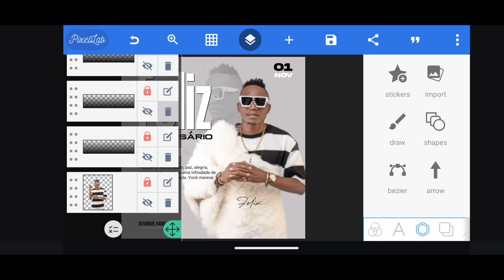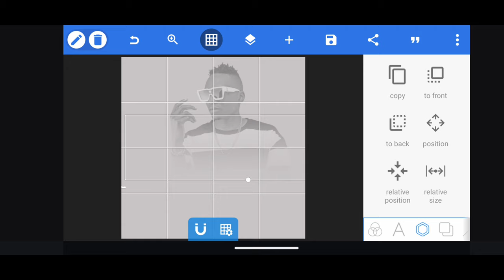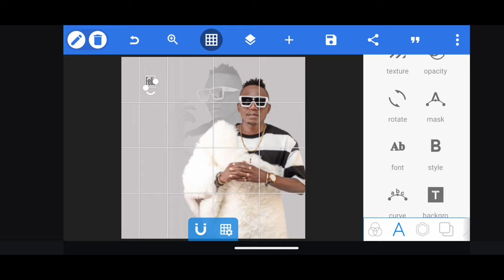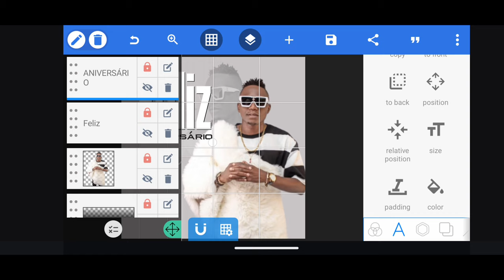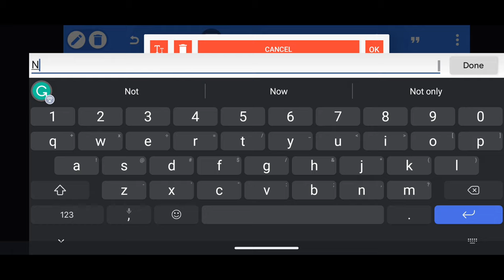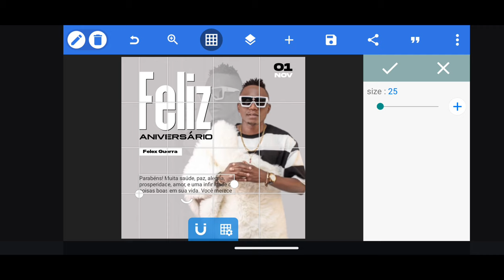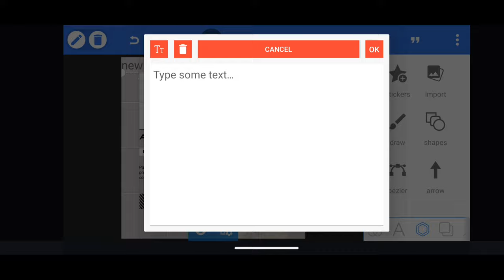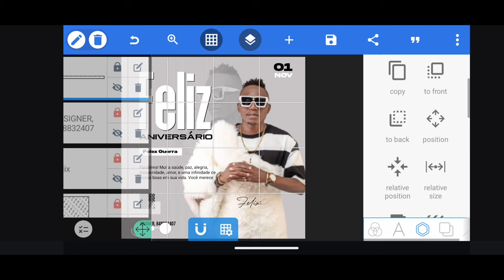Birthday poster design tutorial pixellab | Mobile Graphic | Jinsi Ya Kudesign Birthday Poster Na Sim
Welcome Kekenwe Tech, in this video you will learn birthday poster design tutorial pixellab | Mobile Graphic | Jinsi Ya Kudesign Birthday Poster Na Sim

Cover Topic :-
happy birthday wishes poster design
how to create a birthday party poster design in pixellab
poster design
birthday poster